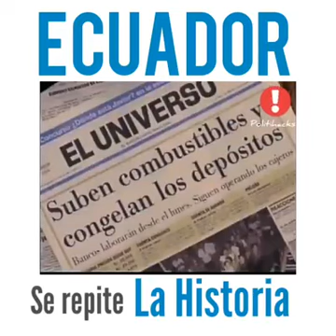Se repite la historia (indignate)